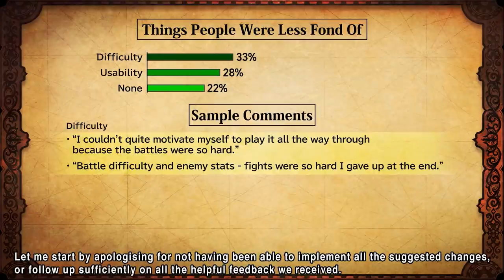Il 2021 di Nintendo Switch: Breath of the Wild 2, Switch Pro e un nuovo Direct [Poro Prediction]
Ora che siamo giunti alla fine del 2020 possiamo finalmente iniziare a cosa ci aspetta per il 2021. Quest'anno è stato complicato per Nintendo che a parte qualche produzione importante ha fatto affidamento principalmente su Remaster e Remake. Il 2021 si preannuncia un anno esplosivo tra conferme come No More Heros 3 e Monster Hunter Rise e alcuni titoli attesissimi come Breath of the Wild 2 e la collection per il 35simo anniversario di The Legend of Zelda. Vedremo un seguito di Super Mario Odyssey? Nintendo finalmente farà sapere qualcosa su Metroid Prime 4 e Bayonetta 3?
Vi aspetto nei commenti e Poracci... TANTI AUGURI!
Io sono il Poro 2020, Michele 2021, ciao!